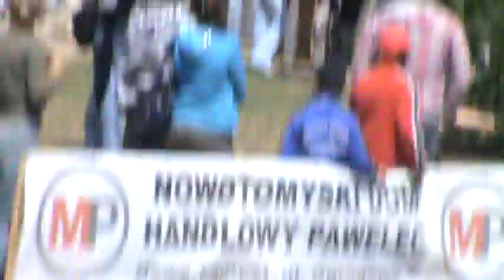MX Cicha Góra quad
Quad atv